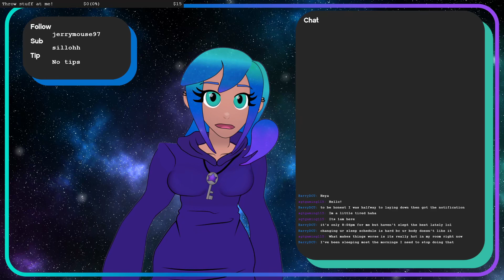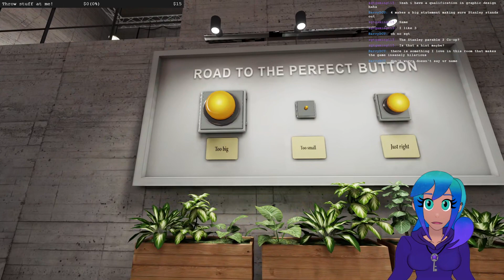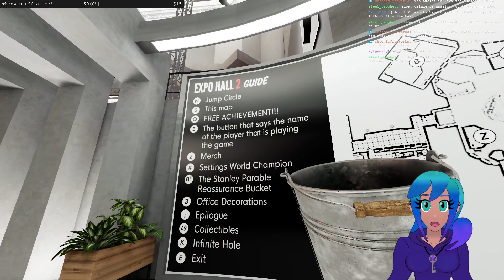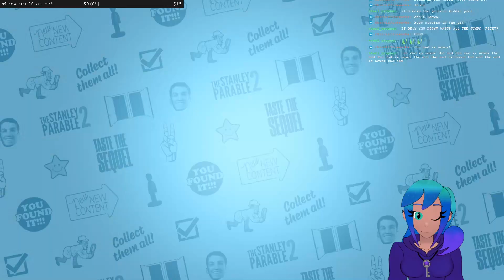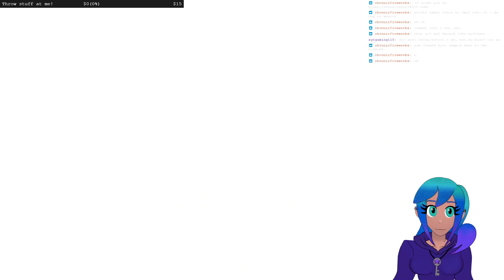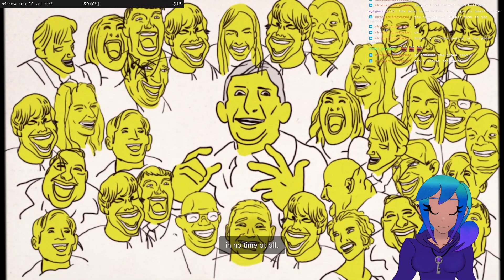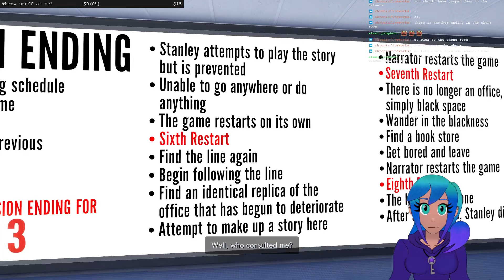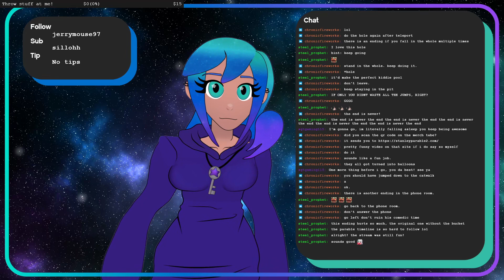BUCKET IS LOVE BUCKET IS LIFE - The Stanley Parable: Ultra Deluxe [VOD 2]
The bucket means everything to me...

Danny Evo & potatofries – The Stars [Bass Rebels]
Song - youtu.be/G6EAc3rSUxY
Download / Stream - bassrebels.co.uk/TheStars